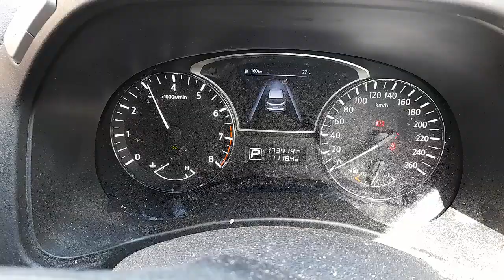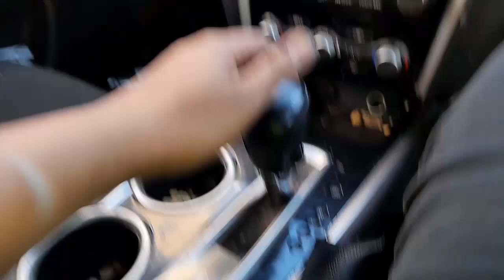WRECKING 2014 NISSAN PATHFINDER 3.5L PETROL AUTOMATIC C35991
We are currently WRECKING 2014 NISSAN PATHFINDER 3.5L PETROL AUTOMATIC C35991.